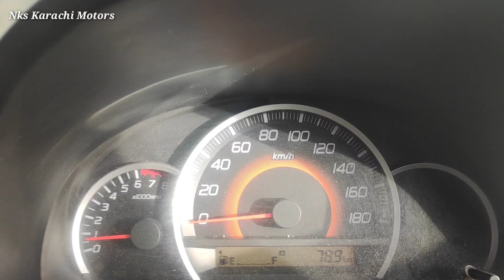Suzuki Cultus Efi 2007 Review l Nks Karachi Motors l